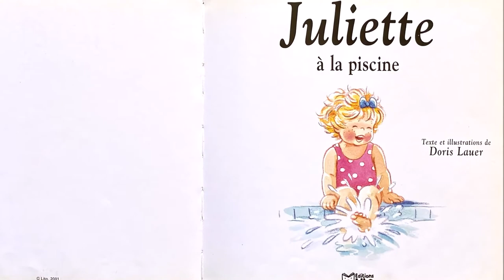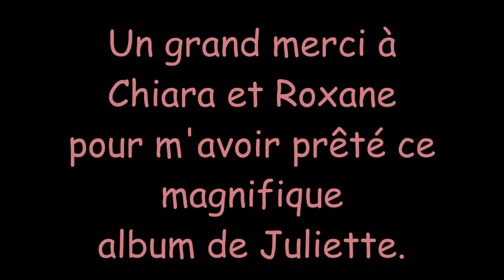🎠 Histoires et contes pour enfants: 🏊‍♂️ Juliette à la piscine - Doris Lauer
Lectures pour enfants: Juliette à la piscine, de Doris Lauer
© Editions Lito (1 janvier 2004)

Juliette va à la piscine avec Maman et Noémie. Ouh la la, c'est dur d'apprendre à nager! Heureusement maman et la copine Noémie sont là. Et quand maman propose un petit encas,on ne dit pas non : la piscine ça ouvre l'appétit et ça fait bien dormir!

Collection: La bibliothèque de Juliette. Juliette a 4 ans! La moue espiègle et les cheveux en bataille, cette chipie nous entraîne avec tendresse et humour dans la grande aventure de la vie, à travers petits soucis du quotidien, chagrins, bêtises ou gros câlins. Juliette apprend et grandit, entourée de son petit frère Pierre, de Charou, son chat, de son papa, de sa maman, de sa cousine Noémie et de ses grands-parents. Lire Juliette, c est partager un moment familial. C'est aussi découvrir, rire et rassurer les petits sur la vie qui va et qui les fait grandir.

Biographie de l'auteur:

Née en 1955 dans un petit village lorrain, Doris Lauer commence par dessiner des princesses de contes de fées. Beaucoup plus tard, après des études aux Arts Décoratifs de Strasbourg, elle travaille dans la publicité et se spécialise peu à peu dans l illustration enfantine. Elle s inspire de ses filles pour inventer les histoires de Juliette. Elle vit à Theding (Moselle).